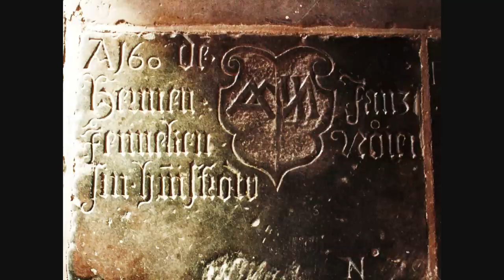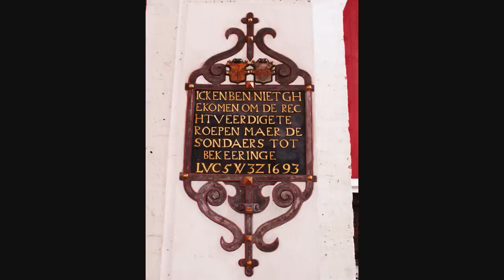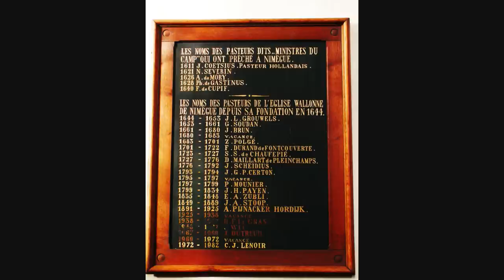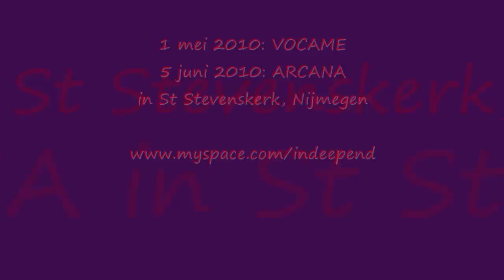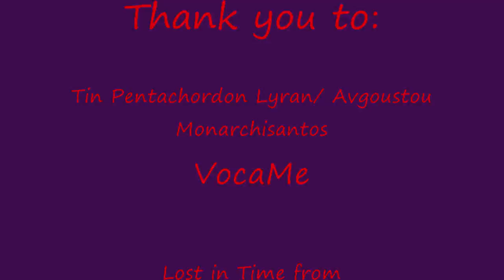VocaMe Arcana St Stevenskerk 2010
St Stevenskerk: VocaMe, May 1 + Arcana, Jun 5 2010 (Nijmegen - NL)
with Omasphere (May 1), Deleyaman (June 5) and Faerydae (June 5)